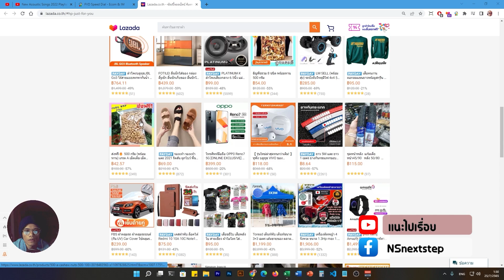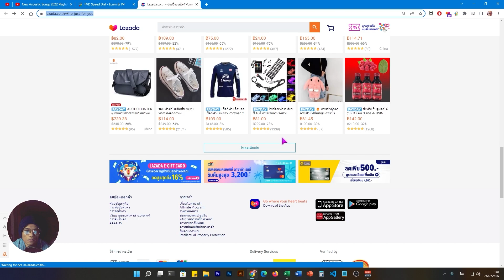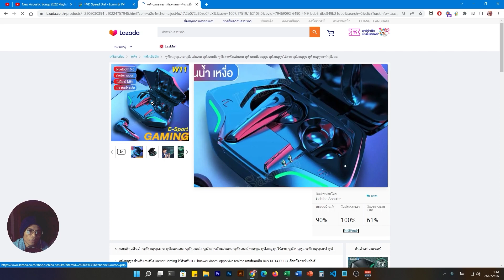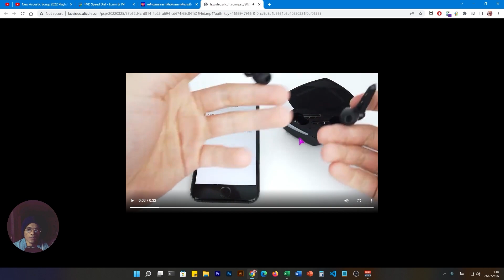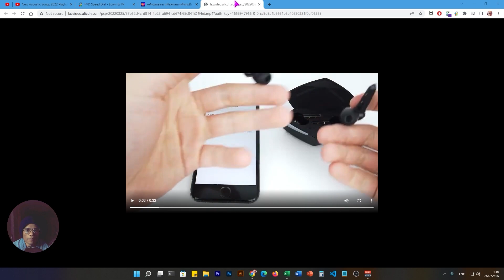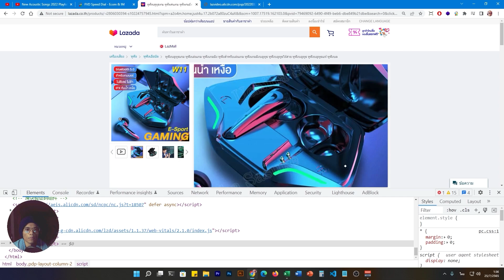วิธี save วิดีโอของสินค้าในลาซาด้า ไม่ต้องโปรแกรมก็เซฟได้ขายของออนไลน์จำเป็นต้องรู้ โหลดวิดีโอสินค้า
อัพเดท เลือกดูนะครับ
วิธี save วิดีโอของสินค้าในลาซาด้า 1
วิธี save วิดีโอของสินค้าในลาซาด้า 2

🔥🔥🔥10k ต่อเดือน ง่ายๆ เริ่มต้นได้ฟรี ที่ช้อปปี้

วิธีสมัครเป็นผู้ขายกับแอพ shopee EP 1
ตั้งค่าโปรไฟล์ผู้ขายยังไง ให้ออเดอร์แรกมาเร็วขึ้น EP 2
EP ต่อๆ ไปดูในลิ้งค์ด้านล่างนี้นะครับ 👇

วิธีเข้าร่วมแคมเปญกระตุ้นยอดขาย Lazada

วิธีทำโลโก้อินโทร | how to make logo intro in adobe premiere pro EP.1
วิธีทำโลโก้อินโทร | how to make logo intro in adobe premiere pro EP.2
วิธีทำโลโก้อินโทร | how to make logo intro in adobe premiere pro EP.3
วิธีทำโลโก้อินโทร | how to make logo intro in adobe premiere pro EP.4
วิธีทำโลโก้อินโทร | how to make logo intro in adobe premiere pro EP.5

การสร้างอินโฟกราฟิคในรูปแบบ อะตอม

Giving is the best way to communicate การให้คือการสือสารที่ดีที่สุด
ขอให้สนุกกับการเรียนรู้

แนะไปเรื่อย